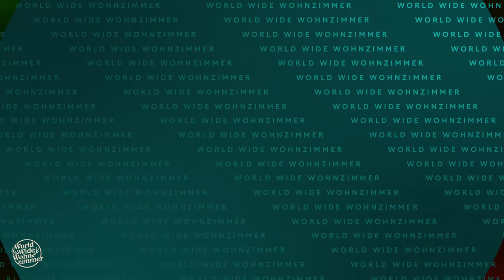KORREKT oder WEG! (mit 7 vs. Wild-Star Survival Mattin)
Wer am Quiz-Tisch siegen will, muss richtig antworten! Denn wer falsch liegt – fliegt! Und trinkt. Heute mit dabei: Abenteurer Survival Mattin!